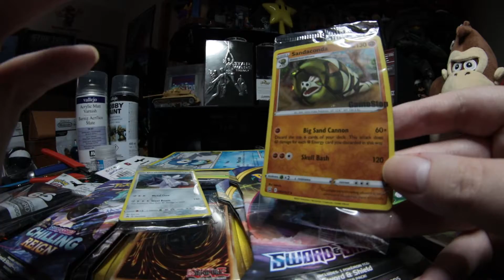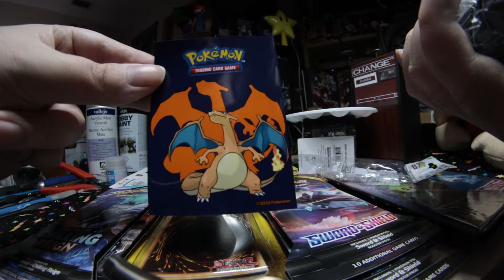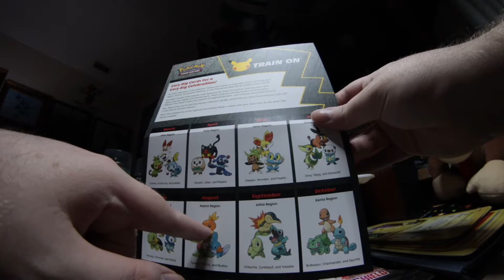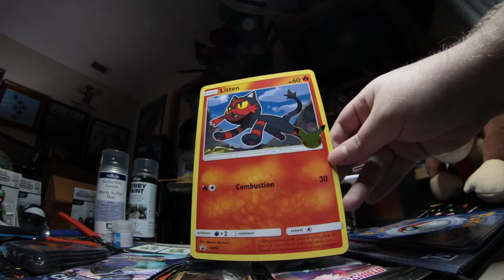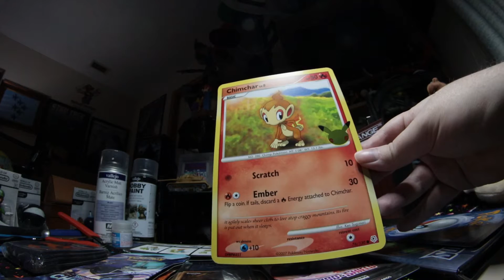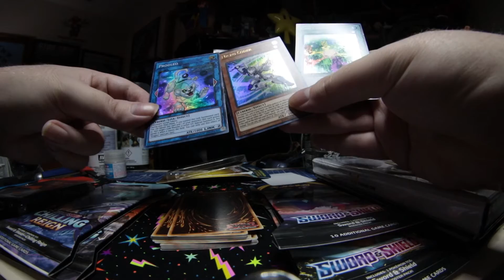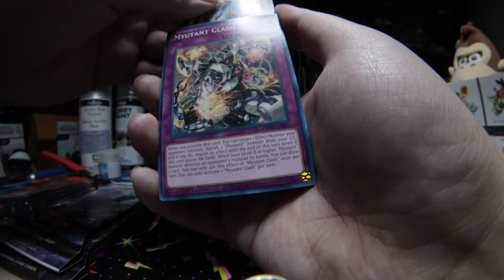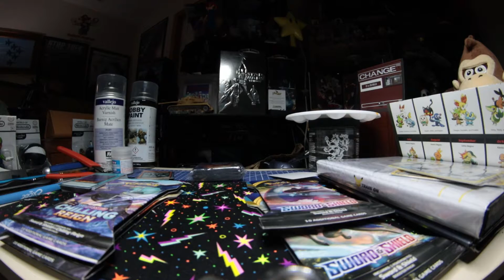"Normal sized GS promo cards, Yugioh cards, Big card binders, and DK plush!" :Der999 Unboxes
In this video Der999 Unboxes... Normal sized GS promo cards, Yugioh cards, Big card binders, and DK plush

-My Books-
Physical books and Games on Amazon=

Computer Specs.
GPU: GeForce RTX 3090
CPU: Ryzen 9 9050X
RAM: 32 GB RAM
Current monitor: 1920 x 1080, 180Hz
Operating system: Microsoft Windows 10 Pro
A.I.=Watch

GPU:NVIDIA GeForce GTX 1080 with 8GB GDDR5X
CPU:Intel i9 Processor
Ram:32GB DDR4-2666MHz, 6x16GB
A.I.=Watch

PS4=PS4 Slim
PS3=PS3 Silm

-Controllers-
8bitdo N30 Pro and Pro 2 C Edition